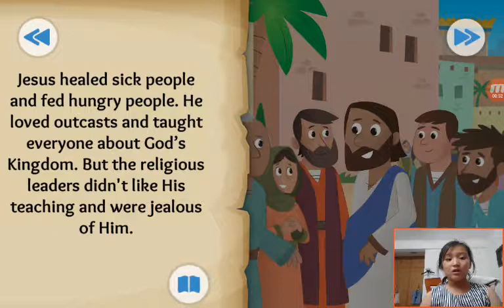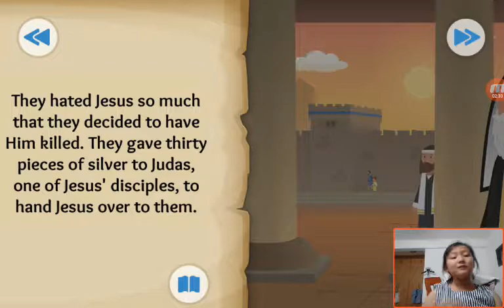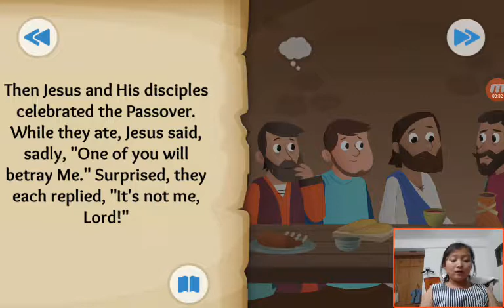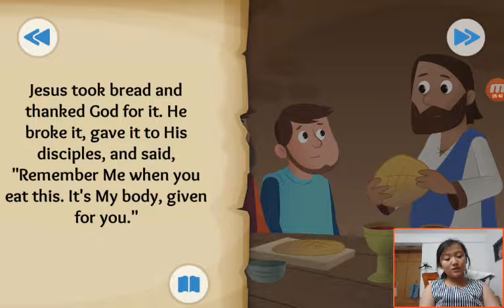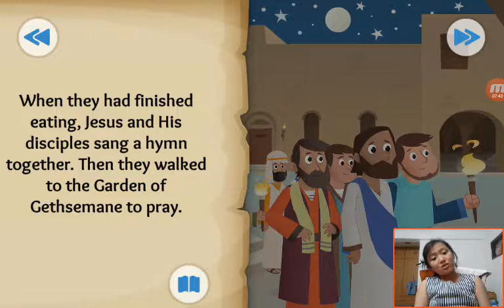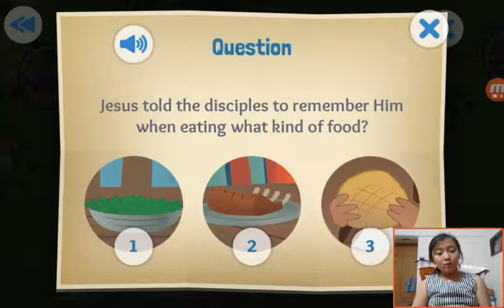‹Kids›Grace：성경이야기‹English›– A Goodbye Meal about the last supper in Matthew, John, Mark